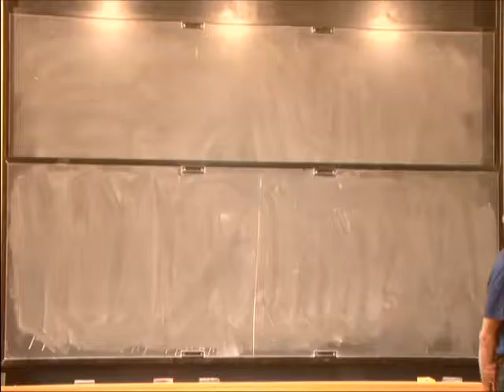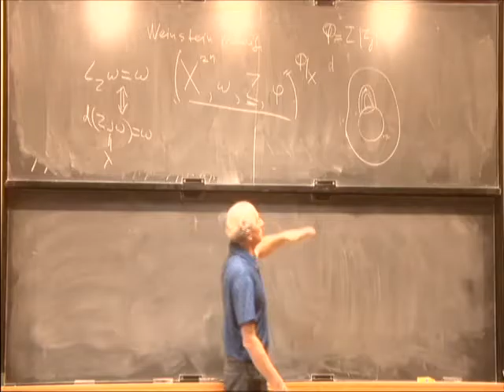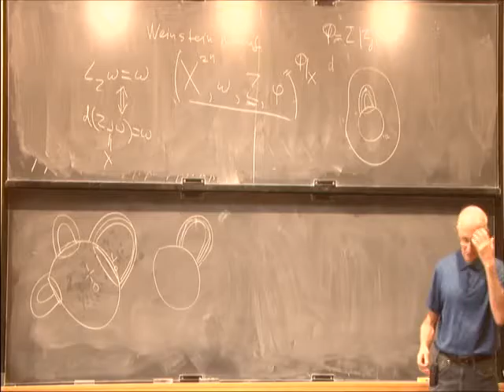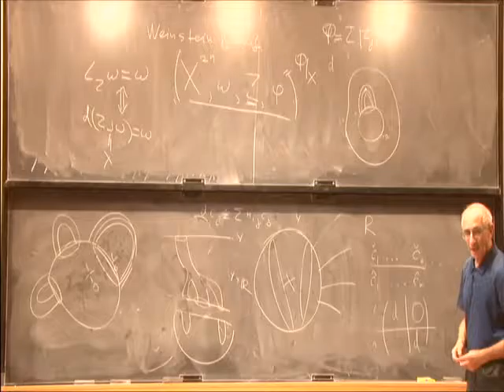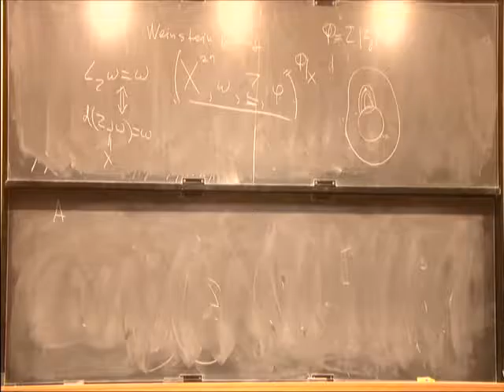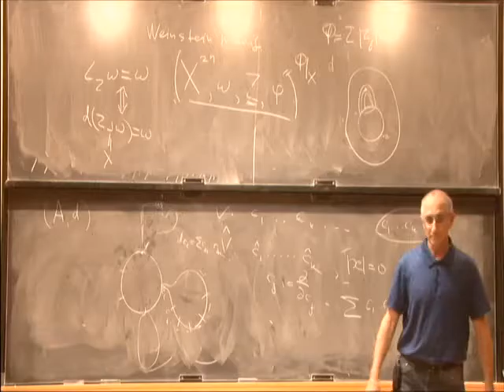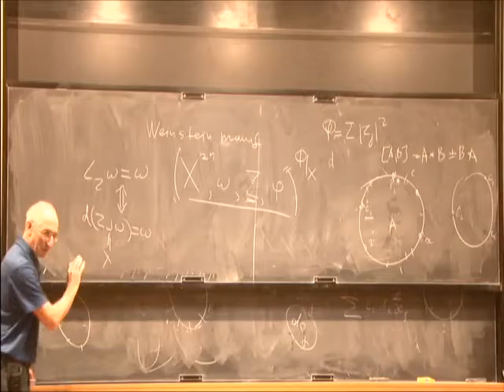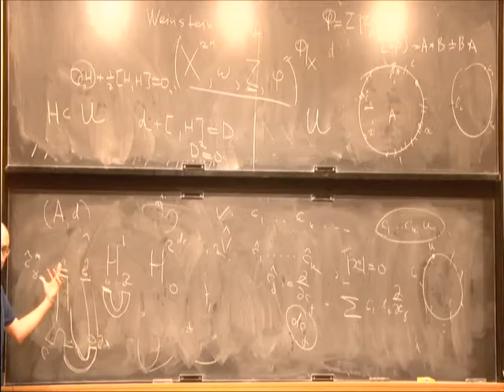Algebraic Structures Associated to Weinstein Manifolds - Eliashberg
Yasha Eliashberg
Stanford University